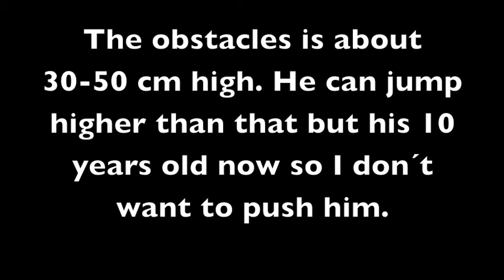Agility training. Elkhound/border collie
This is my neighbor´s dog Gizmo. He is mix between elkhound and border collie. I train agility with him and some trick training that you are about to see. The soundtrack is from the awesome music group Break of reality! The have done a fantastic cover of the Game of thrones theme. (Seriously I got goosebumps the first times I was listening to it!) And I hope you will like it as much as I do!